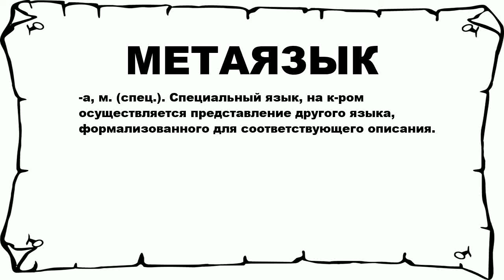МЕТАЯЗЫК - что это такое? значение и описание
Хочешь знать что значит МЕТАЯЗЫК? тогда слушай до конца. n n -а, м. (спец.). Специальный язык, на к-ром осуществляется представление другого языка, формализованного для соответствующего описания. n n Больше слов